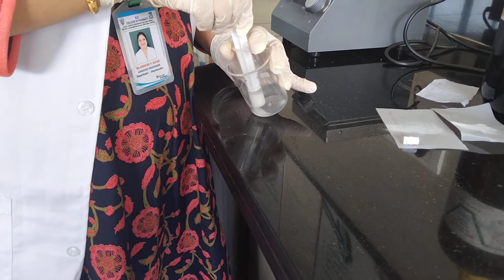Preparation of Microspeheres| Kishori P Sutar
Preparation of Microspheres